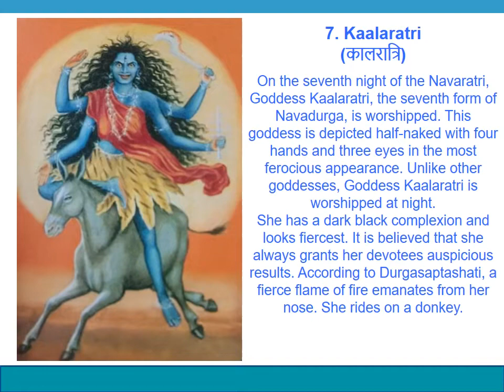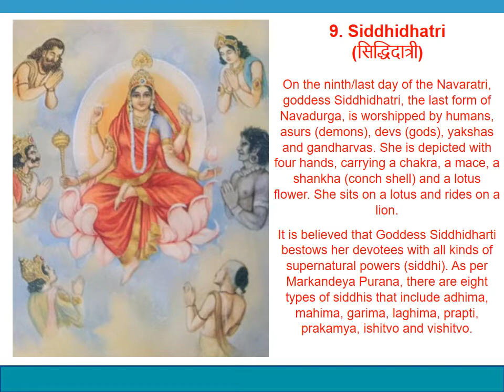Dashain I बडादशैँ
Dashain or Baḍadashain I बडादशैँ I Also referred as Vijaya Dashami
Besides Explanation on Video there are Variations;
Nowadays, these Navadevis have different names in different places. For example, in Kathmandu, the following goddesses are also popularly worshipped as Navadurgas:
1. Brahmayani
2. Maheshwari
3. Kaumari
4. Vaishnavi
5. Varahi
6. Indrayani
7. Mahakali
8. Mahalaxmi
9. Tripurasundari
1. Rudrachanda
2. Prachanda
3. Chandogra
4. Chandanayaka
5. Chanda
6. Chandavati
7. Chandarupa
8. Atichandika
9. Ugrachanda
1. Jaya
2. Vijaya
3. Ajita
4. Aparajita
5. Jammane
6. Tammane
7. Mohini
8. Aakarshini
9. Siddhichanda